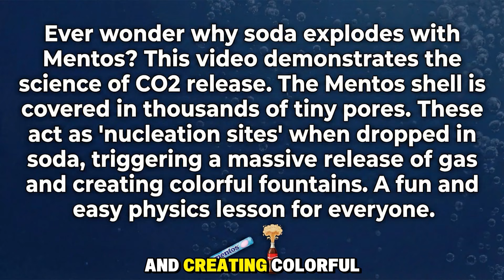How to Make Giant Umbrella made with Balloons of Sodas, Big Orbeez, Mtn Dew, Coca Cola vs Mentos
Welcome to King Of Crafts – the home of giant fun and fizzy experiments!

Get ready for crazy soda battles, huge balloon explosions, and amazing science experiments with your favorite drinks like Coca Cola, Pepsi, Fanta, Mtn Dew, 7up and more!

In every video, we mix Big Orbeez, Giant Balloons, and Mentos to create the most fun and colorful eruptions you’ve ever seen! Sometimes, even superheroes like Spider-Man or surprise characters show up!

We love fun experiments, DIY builds, and making science look magical! Perfect for kids who love action, color, and a little bit of chaos.

Ever wonder why soda explodes with Mentos? This video demonstrates the science of CO2 release. The Mentos shell is covered in thousands of tiny pores. These act as 'nucleation sites' when dropped in soda, triggering a massive release of gas and creating colorful fountains. A fun and easy physics lesson for everyone.